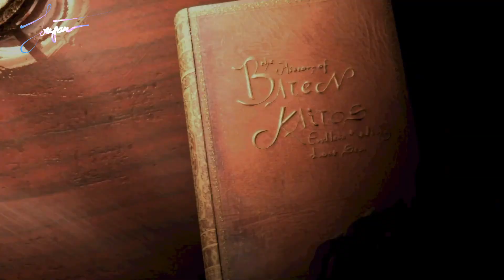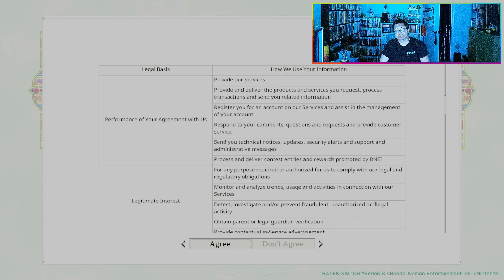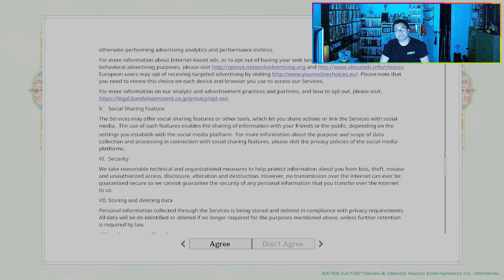Baten Kaitos: Eternal Wings and the Lost Ocean | Session 1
In June of 2021, I started recording all of my gaming activities and saving them here on YouTube. This allows me to take glimpse back at all the adventures I have had with this beloved hobby. It's my hope that this can serve as a detailed observation on my life as a gamer.

Gameplay by Loner Gamer Alex. Saved live broadcasts marked with a "Session" number may include interruptions and inactivity. These are intentionally left behind to capture the essence of gaming in a real-world scenario.

Be a part of my recorded history by leaving comments on my videos and/or by joining me live on twitch.tv - Please check the channel page for my latest Twitch information!